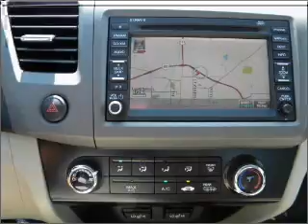2012 Honda Civic Sdn - Paris TX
Year: 2012
Make: Honda
Model: Civic Sdn
Trim: 4dr Auto EX-L
Engine: 1.8L4 Cylinder Engine
Transmission:
Color: Alabaster Silver
Mileage: 4
Address:
1505 NE Loop 286